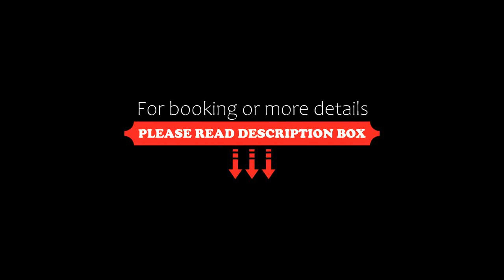Hotel und Landhaus 'Kastanie', Hamburg, Germany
About Property:
Set in a quiet, green area to the north of Hamburg, this family-run hotel offers cosy rooms and apartments with free wireless internet. Free parking is available on site.
The accommodation of the charming Hotel und Landhaus Kastanie is spread between the main hotel building and its adjacent cottage.
Enjoy traditional cuisine in the cosy atmosphere of the hotel restaurant. A generous breakfast buffet is available here each morning, and a welcoming bar invites you to relax at the end of the day.
Property Type: Hotel
Address: Specksaalredder 14, 22397 Hamburg, Germany
Searching For
1. Hotel und Landhaus 'Kastanie' - Hamburg - Germany
2. Hotel und Landhaus 'Kastanie' - Hamburg - Germany Address
3. Hotel und Landhaus 'Kastanie' - Hamburg - Germany Rooms
4. Hotel und Landhaus 'Kastanie' - Hamburg - Germany Amenities
5. Hotel und Landhaus 'Kastanie' - Hamburg - Germany Offers and Deals
Audio Credit:
Track Title: Blank Slate
Artist: VYEN